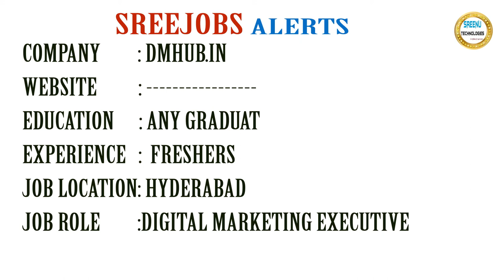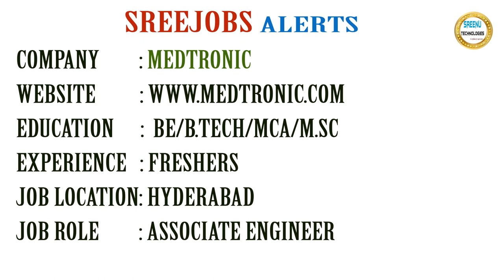Today (24-2-2018)Sree JOBS Alerts|| Jobs for Experienced and Freshers..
Name : India Post Office

Job Details:

Education : 10th Pass

Job Location : Andhra Pradesh

Experience: Freshers

Last Date To Apply : 15th March 2018

Salary: Rs.21,700/-

Job Description:

Postman/Mail Guard

Name: DMHub.in

Experience: Freshers

Walk-in On 24th Feb 2017 Between 11:00 AM to 03:00 PM @ Hyderabad

Name: GGK Tech

Job Details:

Education: B.E/B.Tech

Experience: Freshers

Walk-in On 10th Mar 2017 @ Hyderabad

Job Description:

Trainee Software Engineer

name: MakeMyTrip/Goibibo

Job Details:

Education: B.E/B.Tech

Experience: Freshers

Job Location: Bangalore/Gurgaon

Job Description:

Software Engineer

Name: Medtronic

Job Details:

Education: BE/B.Tech/MCA/M.Sc

Experience: Freshers

Job Description:

Associate Engineer